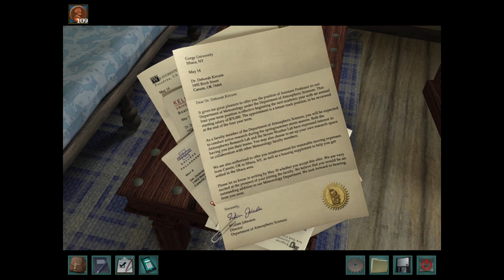Nancy Drew Trail of the Twister Walkthrough No Commentary Part 5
A no commentary playthrough of Nancy Drew Trail of the Twister walkthrough [no commentary] for those who want some good background noise. This Nancy Drew walkthrough [no commentary] takes you on an adventure, where a series of equipment meltdowns have been plaguing a prominent Oklahoma storm research team. They are in the running to win a $100 million grant in the upcoming Green Skies storm competition, when disaster strikes and an intern becomes stranded directly in the path of a storm, leaving him with a broken leg. P.G. Krolmeister, the funder of the team, sends amateur detective Nancy Drew to join the team undercover as an intern to find out who has been sabotaging them. She had better keep her wits about her, as she not only has to uncover a saboteur, but battle some of the deadliest twisters in Oklahoma! Trail of the Twister is a point-and-click adventure game created by Her Interactive.